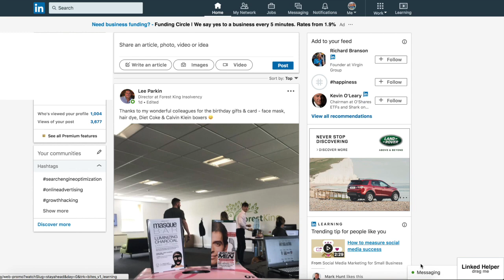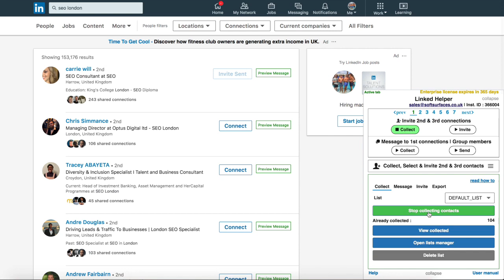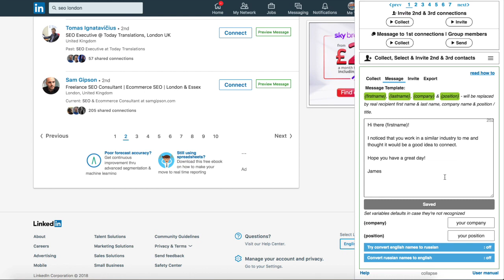LinkedIn Helper Prospecting & Auto Messaging Tutorial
Using LinkedIn Helper to utilise auto prospecting/messaging for your business clients.